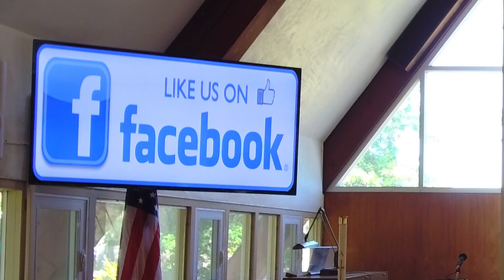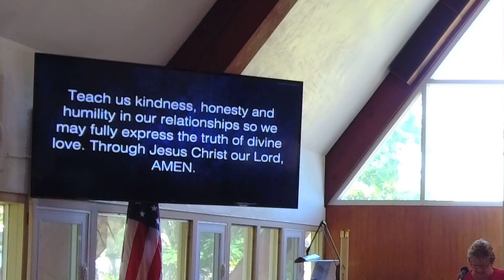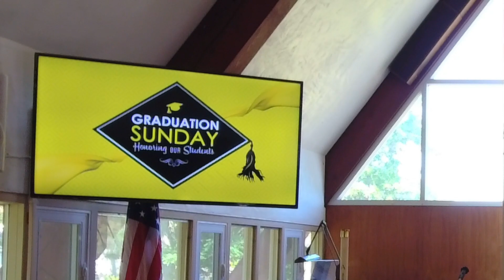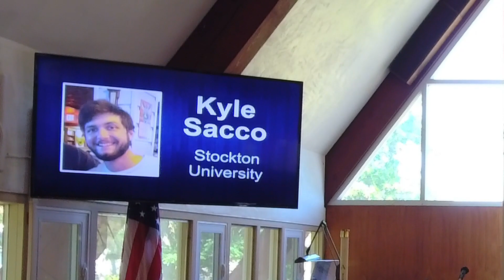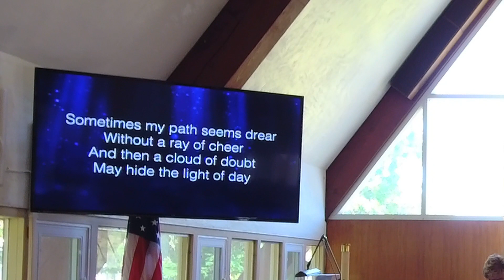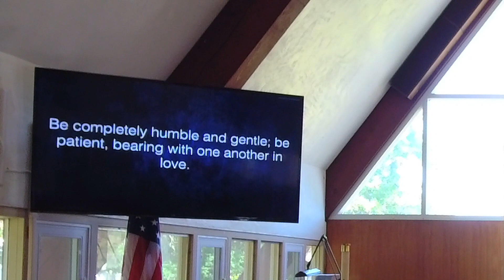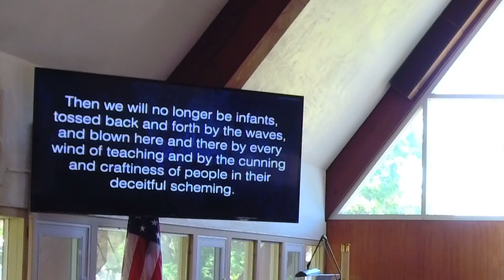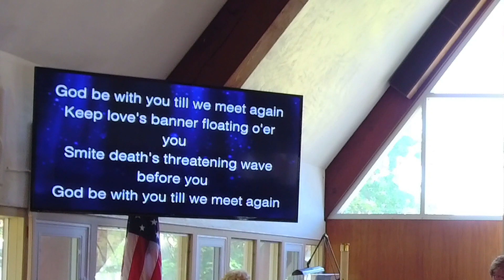06-26-22 Full Service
Northfield, NJ
Music Director/Organist Betty Timm
Reader Michelle Duffy